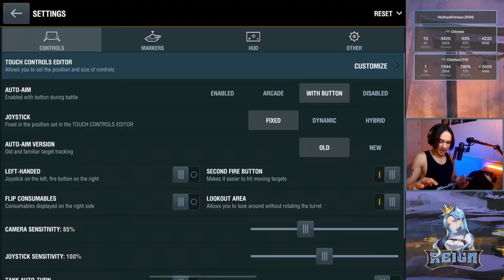Chimera SHOWCASE | The Best Medium | WoT Blitz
Without a doubt, the Chimera is one of the most popular tier eight medium tanks along with the Progetto 46, and this is for good reason. Bosting incredible alpha damage and a troll armor profile, this tank absolutely slaps in tier eight matches. Today, I will be demonstrating just how strong this tank is as well as showing you how I choose to play this vehicle.